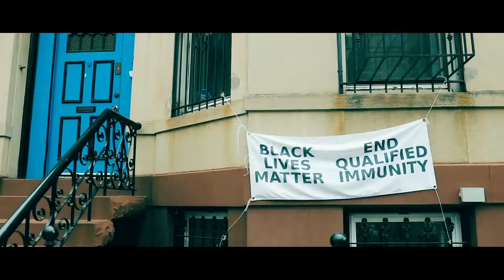New York City is Dead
Vlog 011
Series of videos directed by Luis Patino.
Shout-out to the beautiful choir at the end!